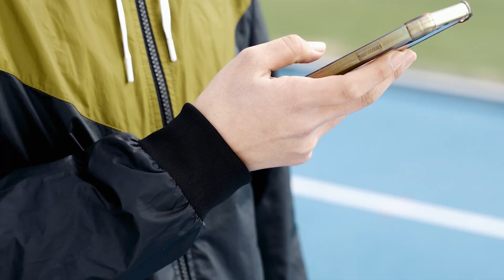大阪体育大学 OUHS will CHANGE! ロングバージョン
大阪体育大学のPRムービーです
「スポーツと未来をつなぐ人になる」
2024年４月、体育学部がスポーツ科学部に生まれ変わり、
「スポーツの総合大学」がさらなる進化を遂げます
※いずれも内容は構想中のものであり、変更される場合があります